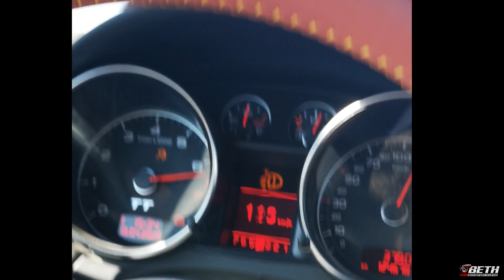Audi TT 3.2 Turbo DSG - Abstimmung geht weiter! Ecumaster EMU Black - Teil 3 - Beth Rennsporttechnik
Teil 3. Es geht weiter mit dem Audi TT! Die Ecumaster EMU Black bekommt ihre vorerst finale Abstimmung.

Des Weiteren könnt ihr Kanalmitglied werden und mich so finanziell unterstützen. 100% dieser Hilfe fließen in diesen Kanal!

🎬 Mein Equipment:
✗ Selfie Stick

Ihr habt Fragen? Hinterlasst sie mir in den Kommentaren!

Viele Grüße
Hagen